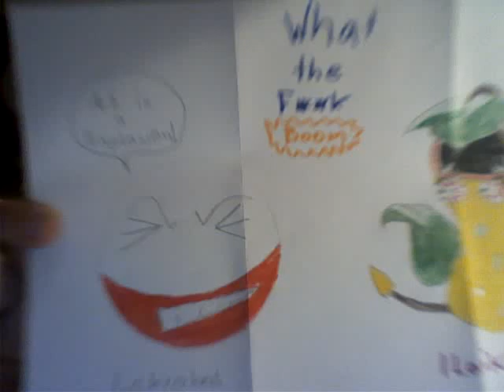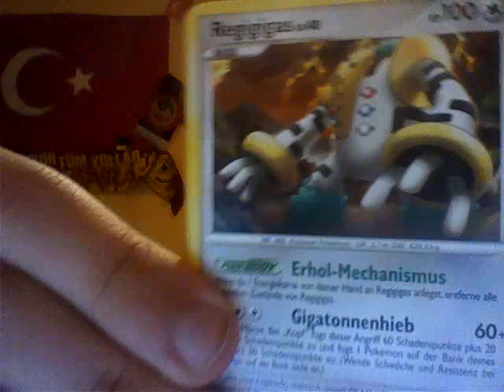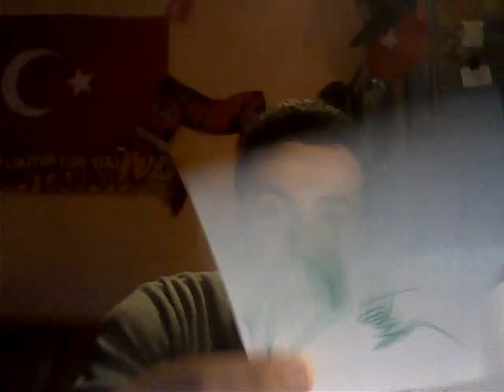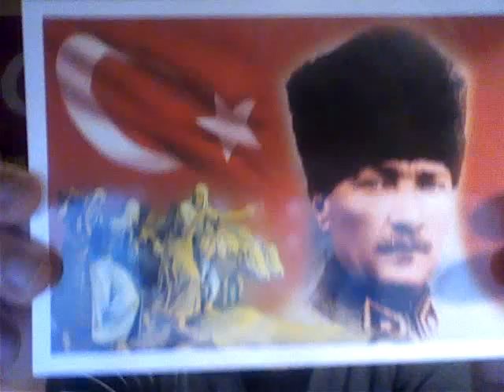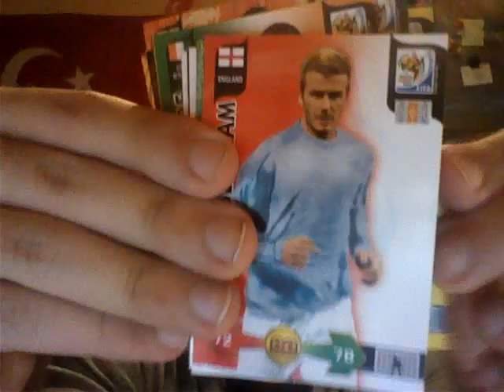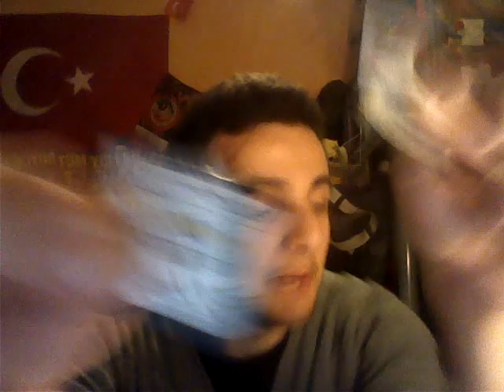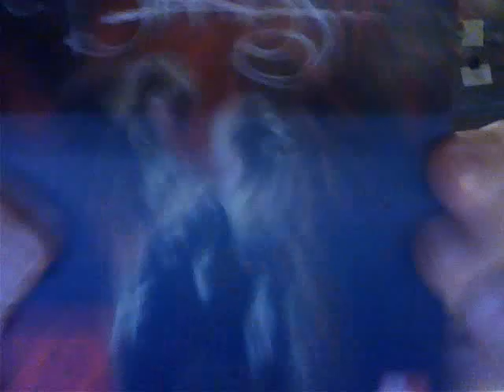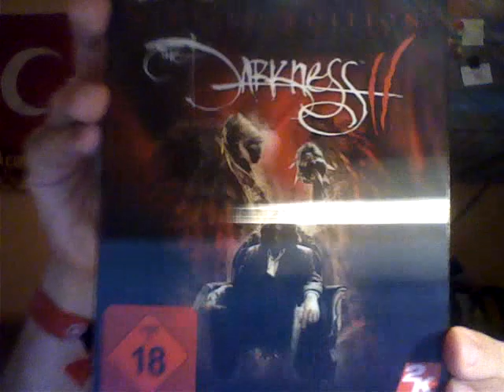RegiBang - Regi packt aus! - Folge 9 ~Mal wieder ein Paket, cüs!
/ 40079 Düsseldorf
                   / Stichwort: Fatih